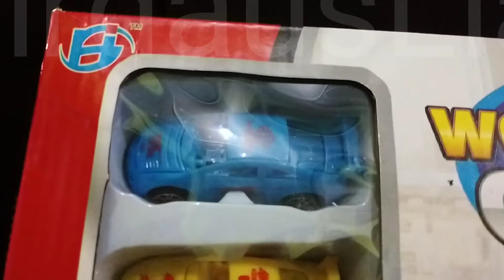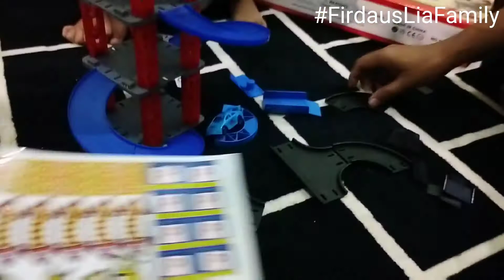Unboxing Car Park Series Wonderful City for Harraz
Banyak hadiah bulan Hari Jadi Harraz 🖤